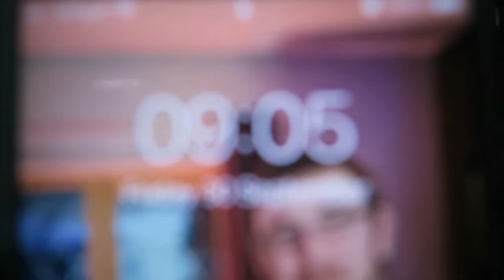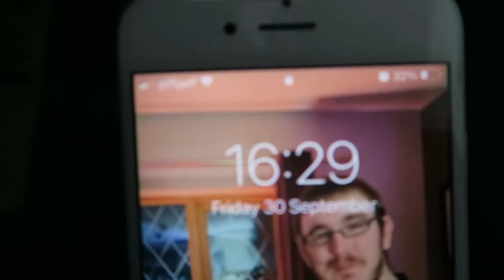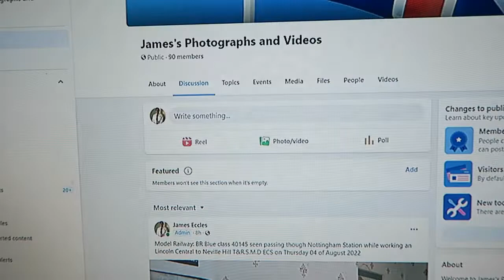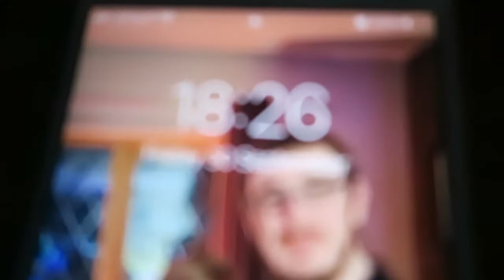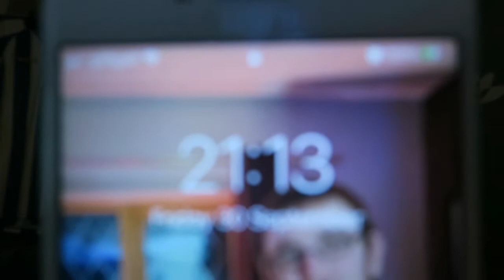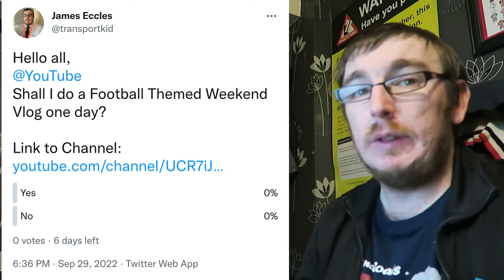MD's F**k it up again plus poll on Twitter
Friday 30 of September 2022-30/09/2022
Morning-So I wake up after 8am, got up and got ready for the day started the vlog, and then gone downstairs to make a cup of tea and chill for a bit and done a bit off my TV catch up with coronation street omnibus from 20/08/2022 (Weekend) then after 11:00 then I set off for work to have a walk down to Hillsborough and when I got to the shop I got ready and then gone onto Shop floor from after 11:45 until.

Afternoon-15:00 then I gone for my lunch and chill for a little bit and then I gone downstairs back onto the shop floor for the rest off the afternoon and its 5pm and I walked back home with one off the payed staff to Leppings Lane and when I got home I chilled for a bit and then I gone upstairs and do my YouTube Catch up for the rest off the night and then after 21:00 I gone downstairs to make the cup of tea and then I ended the vlog and on that bring said I will see you all in the next vlog.

5 Hash Tag: uploading, chillout, videos, youtube, facebook.